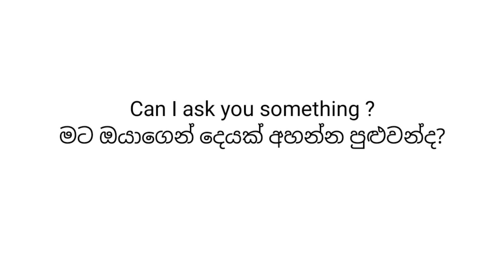බලන්න මේ ඉංග්‍රීසි වාක්‍ය දන්නවද කියල,Spoken English lessons කථනයට අවශ්‍ය ඉංග්‍රීසි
Let's learn English lessons අපි ඉංග්‍රීසි පාඩම් ඉගෙන ගනිමු